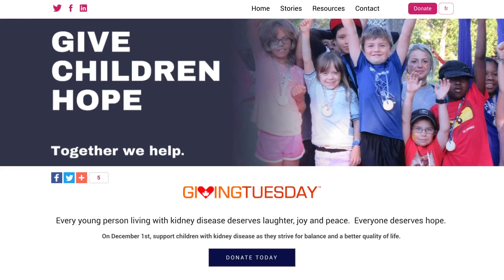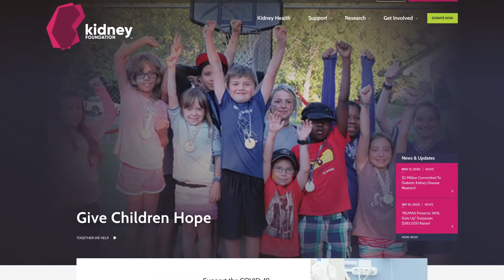December 1st is Giving Tuesday. Learn more about how to support children with kidney disease.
Young people with kidney disease face unique challenges due to their age and the impact of chronic illness on their lives. These include disruption to their growth, education and social development. Matters are more complex when adolescent patients transfer to adult healthcare.

This December 1st YOU can help these young patients by supporting The Kidney Foundation of Canada’s programs and services.  Help them conquer their most difficult days and maintain a positive outlook despite the challenges and obstacles faced daily with kidney disease.

Every young person living with kidney disease deserves laughter, joy and peace.  Everyone deserves hope.

On December 1st, please support children with kidney disease as they strive for balance and a better quality of life.

For more info on how to become an organ donor,